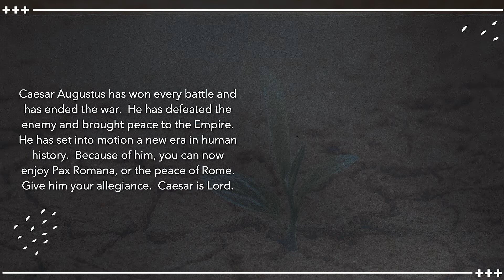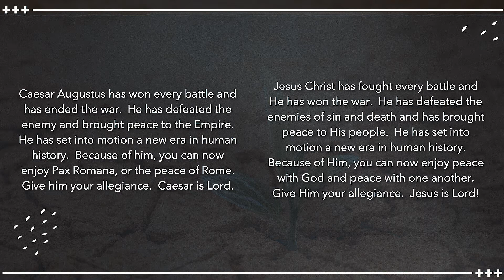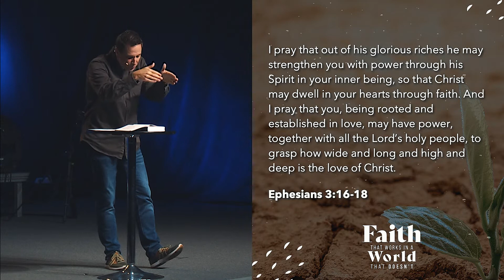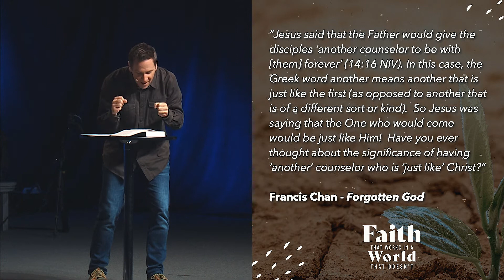Faith that works in a world that doesn't: Part 2 | Brandon Conner | Mosaic Church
Watch the second part from our series Faith that works in a world that doesn't from our senior pastor Brandon Conner.

-“For we know, brothers and sisters loved by God, that He has chosen you, because our gospel came to you not simply with words but also with power, with the Holy Spirit and deep conviction.”
1 Thessalonians  4 & 5